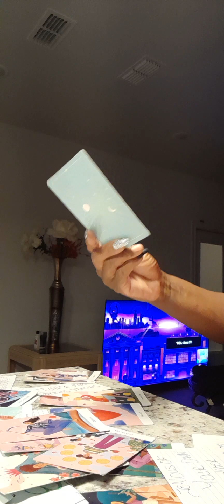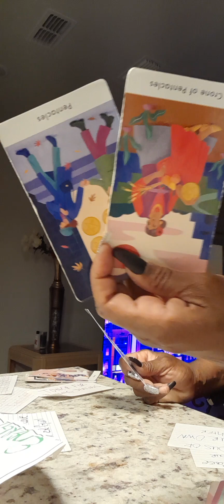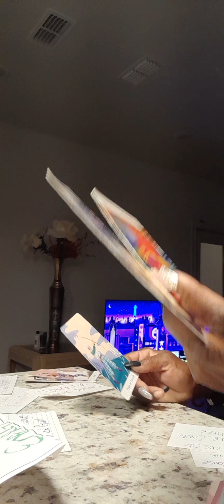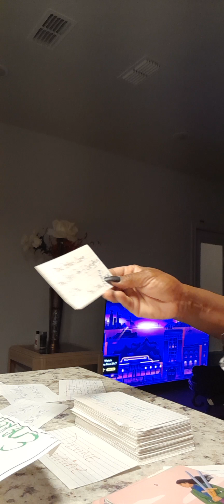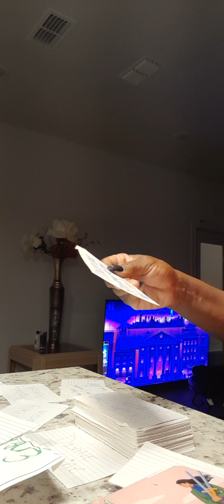THIS READING DONE BLEW MY WIG BACK WAY 2 MUCH DONE ,AN WAY 2MANY ENERGIES NOT REALLY N ALIGNMENT FR